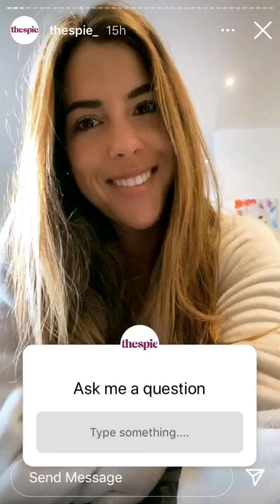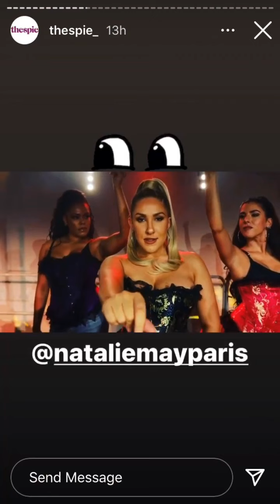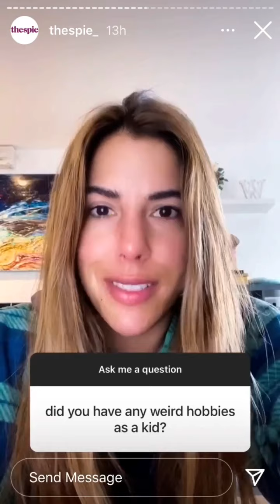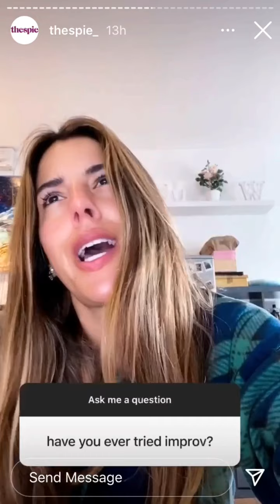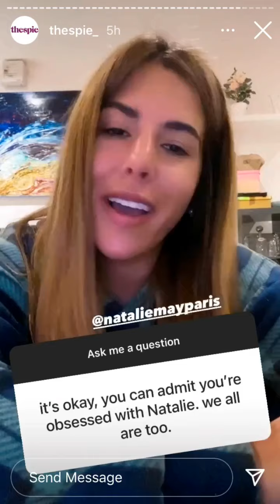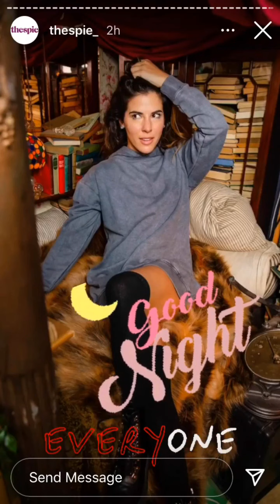Aimie Atkinson Thespie Instagram Takeover Story & Lives 16/12/20